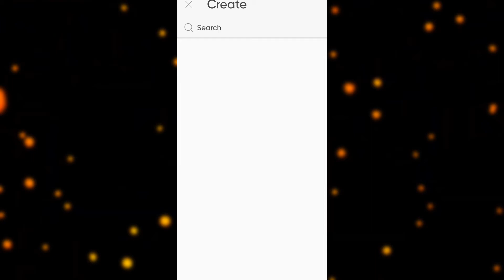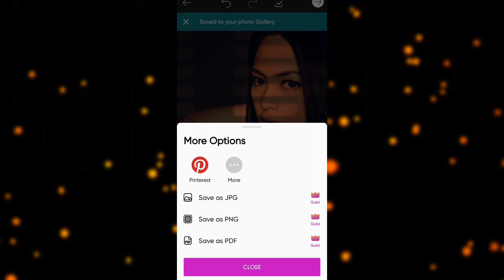Sun Blind Effect & Window Sunkissed Effect Editing In PicsArt | PicsArt Editing Tutoria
In this video i will show you how to edit sun blind effect & window sunkissed effect in PicsArt.

Sun Blind Effect & Window Sunkissed Effect Editing In PicsArt | PicsArt Editing Tutorial | The World Of Editing